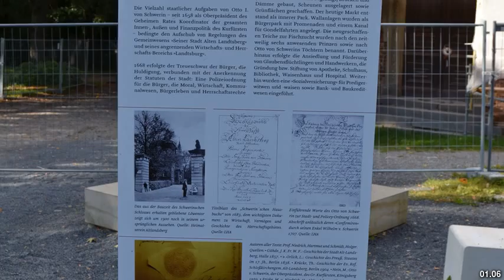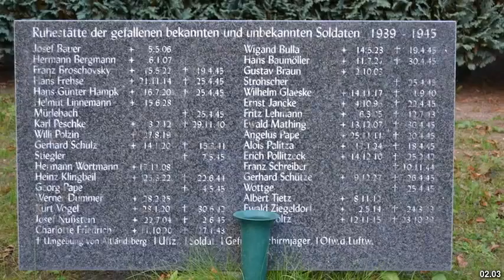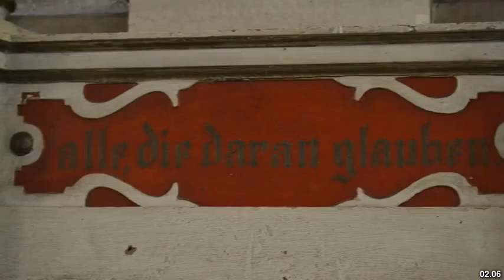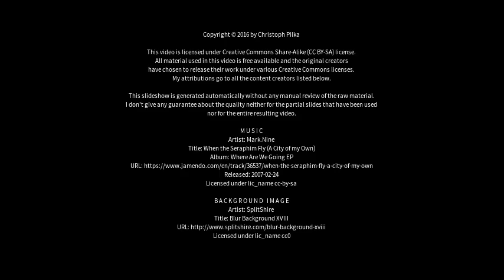Best places to visit